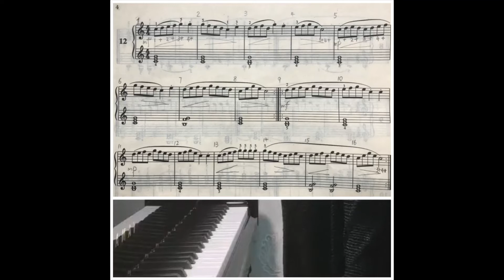车尔尼钢琴初步教程599系列课程 No.12 Czerny 599 No.12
车尔尼599第十二首是一首包含跳音的练习曲，在这个视频里我详细的讲解了跳音的具体弹奏细节步骤和技巧。只要坚持慢速用心练习，你一定可以把跳音的弹法掌握的越来越好！

Ms Zhao, Singapore Piano educator, Master degree graduated from The Herzen state pedagogical University of Russia, S.Petersburg. Jury of final round in Zhongsin International Music Competition/Korea.China International Piano Competition/Singapore International Piano Competition.

Ms Zhao,新加坡钢琴教育家，俄罗斯国立师范大学音乐学院 钢琴教育硕士研究生，曾担任中新国际音乐比赛总决赛评审/韩中国际钢琴比赛总决赛评审/新加坡国际钢琴比赛总决赛评审。

❤️微信公众号：zhaojie791209